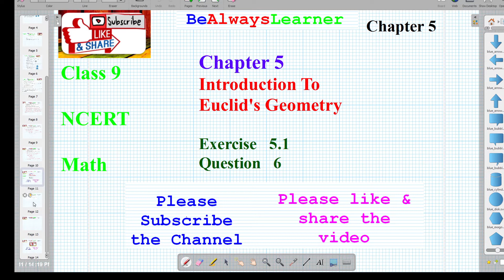125 || Euclid's Geometry || Exercise 5.1 Question 6 || Mathematics | Class 9 NCERT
|| Euclid's Geometry || Exercise 5.1 Question 6 || Mathematics | Class 9 NCERT